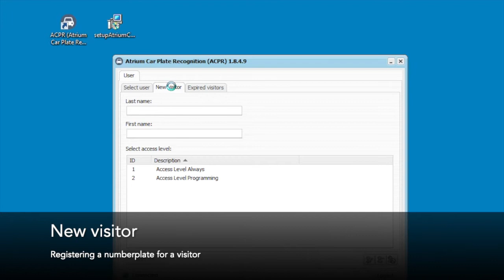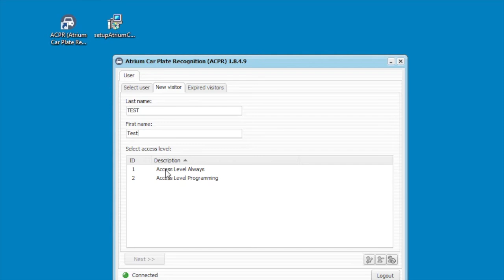ATRIUM ACPR: Vehicle Numberplate Recognition Module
CDVI has released two new modules for ATRIUM access control.
Designed to allow the conception and installation of comprehensive building management systems, the new modules allow CCTV and numberplate recognition technology to be used in conjunction with ATRIUM access control.

ACPR (ATRIUM Car Plate Recognition) works with any smart numberplate recognition camera with a 26-bit Wiegand output. Users registered in the ATRIUM access control system have numberplates assigned to them.
When drivers approach a gate or barrier, their numberplate is scanned and checked in the ATRIUM database. If the numberplate is registered to an authorised user, the gate or barrier opens to allow access.

ACPR creates a seamless single security environment, with physical access control and parking facilities controlled by the same database. This makes management easier, relieves administrative burdens, and reduces the risk of human error.